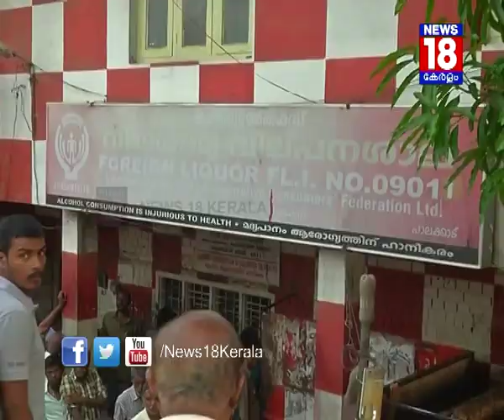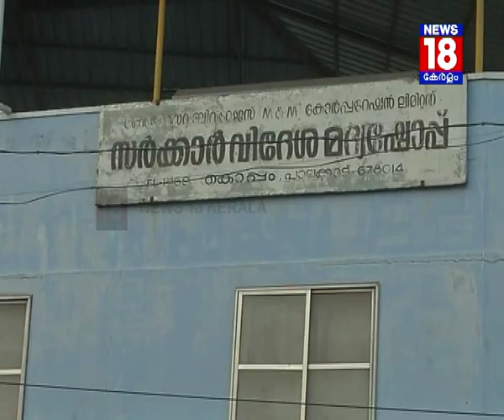പാലക്കാട് നഗരത്തിലെ മുഴുവൻ മദ്യവില്പനശാലകളും നഗരസഭ പൂട്ടി│News 18 kerala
പാലക്കാട് നഗരത്തിലെ ബിവറേജസ് കോർപ്പറേഷന്‍റെ  മുഴുവൻ മദ്യ വില്പനശാലകളും   നഗരസഭ പൂട്ടി . സംസ്ഥാന - ദേശീയ പാതയോരത്തെ മദ്യശാലകൾ അടച്ചതിന് പിന്നാലെയാണ് മറ്റു വില്പനശാലകളും പൂട്ടാൻ നഗരസഭ തീരുമാനിച്ചത്.  ബിയർ പാർലർ ഉടമകളെ സഹായിക്കാനാണ് നഗരസഭയുടെ തീരുമാനമെന്ന് ആരോപണമുണ്ട്.